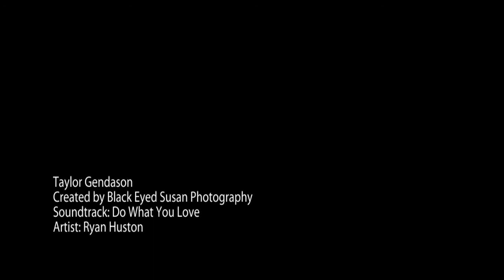Taylor Gendason Senior Photos